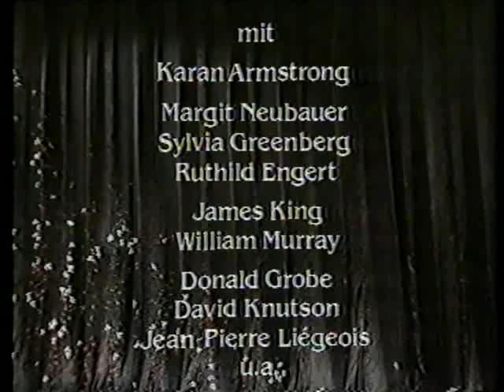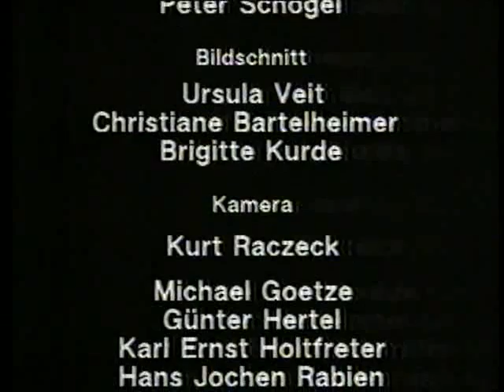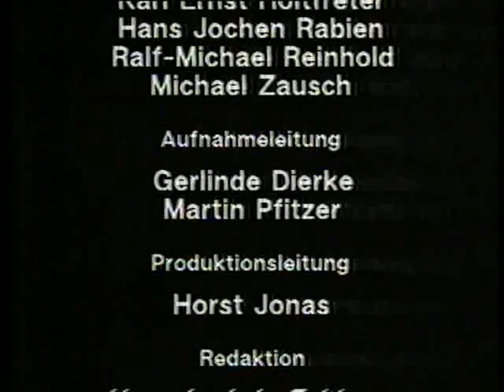Korngold - DIE TOTE STADT - Armstrong, King, Neubauer, Murray, Greenberg, Engert; Hollreiser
Berlin 1983

Paul: James King
Marietta: Karan Armstrong
Frank / Fritz: William Murray
Brigitta: Margit Neubauer

Deutschen Oper Berlin

Heinrich Hollreiser